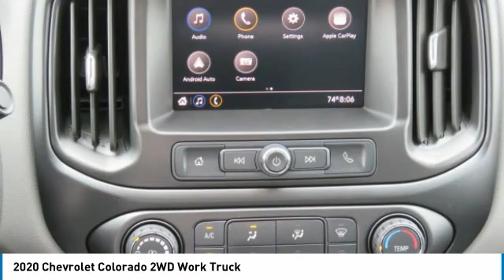2020 Chevrolet Colorado L1246825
2020 Chevrolet Colorado 2WD Work Truck

Freeland Chevrolet
5333 Hickory Hollow Parkway